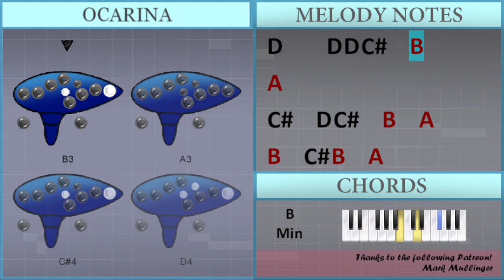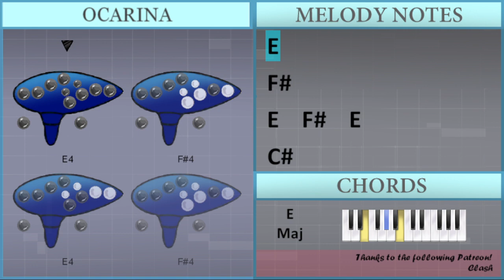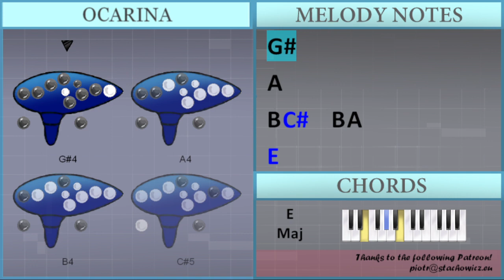SUPER EASY: How to play Take On Me by a ha on Ocarina (Tutorial)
Comment and let us know how the videos have helped you. It keeps us going! :)The easiest way to learn how to play Take On Me (SUPER EASY) by a ha on the ocarina. It's a ocarina tutorial for Take On Me (SUPER EASY) by a ha.

EasyOcarinaLesson teaches you to play the your favorite instrument, through easy and simple animation so that you too can learn how to play Take On Me (SUPER EASY) by a ha on the ocarina easily. A ocarina tutorial with visual animation graphic.

Chords of  arrangement:
B Min   E Maj   A Maj   D Maj   B Min   E Maj   A Maj   D Maj
B Min   E Maj   B Min   E Maj   B Min   E Maj   A Maj   D Maj
A Maj   E Maj   F# Min   D Maj   C# Min 7   F# Min   D Maj

Melody notes of :
F#4 F#4 D4 B3 B3 E4
E4 E4 G#4 G#4 A4 B4
A4 A4 A4 E4 D4 F#4
F#4 F#4 E4 E4 F#4 E4
A4 A4 A4 F#4 D4 F#4
F#4 F#4 E4 E4 E4
D4     D4   C#4 B3
C#4 C#4   C#4   A3
F#4   E4 F#4   E4
D4     D4 D4 C#4   B3
A3
A4 G#4   G#4 F#4
A3
G#4
A4
E4   F#4   E4
A3
E4
F#4
E4   F#4   E4
C#4
G#4
A4
B4 C#5   B4 A4
E5